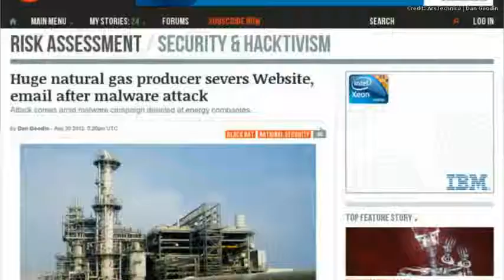CIC News 30 08 2012 Java, FinFisher, RasGas